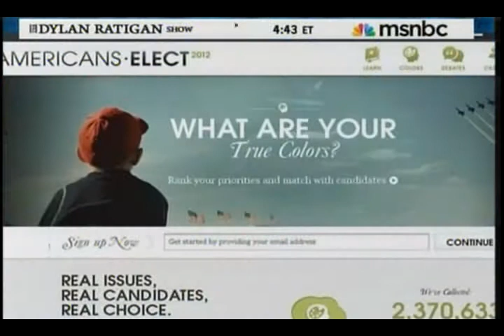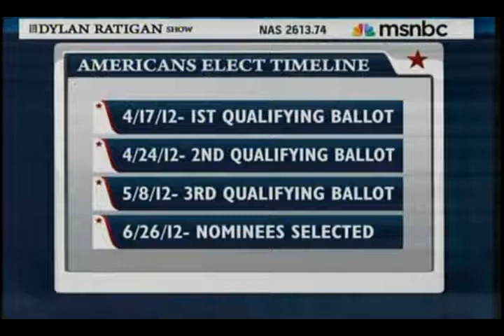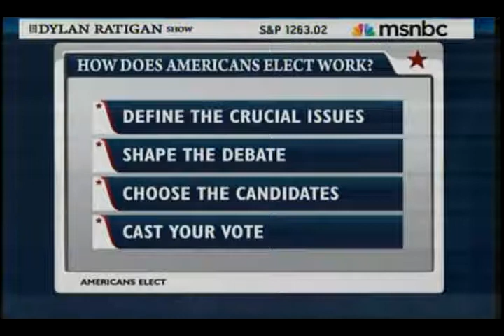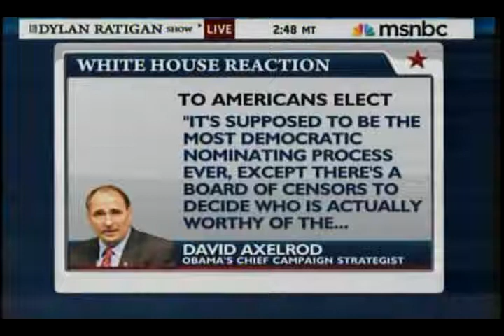Kahlil Byrd Explains What is "Americans Elect"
This organization might be an answer to the corrupt two-party system that is destroying this country. Kahlil Byrd, CEO of Americans was interviewed on the Dylan Ratigan Show. If you haven't heard about Americans Elect please view this video. It might just get you thinking before you waste your vote on the same old sham next November.